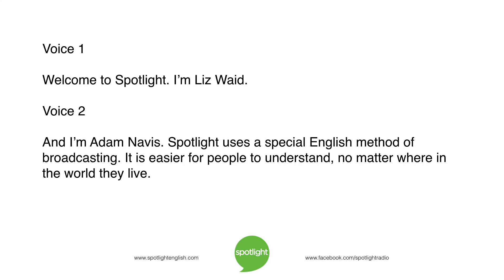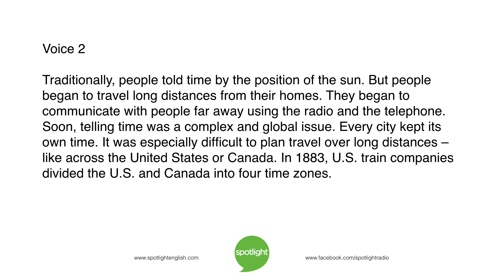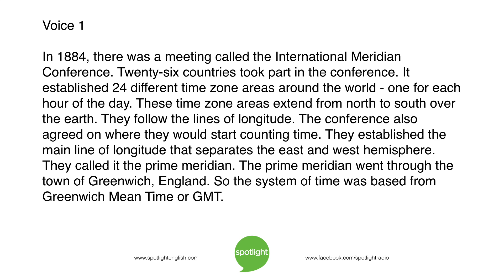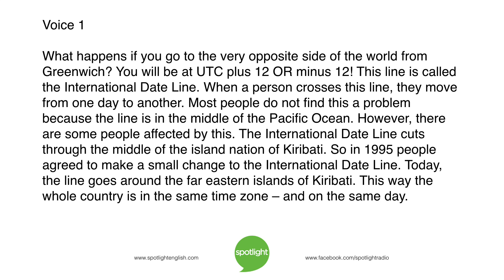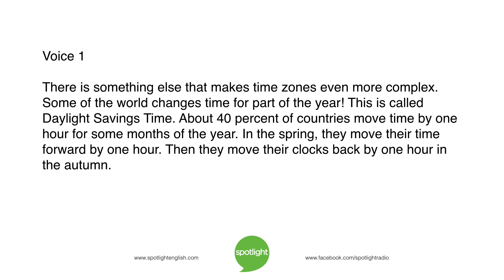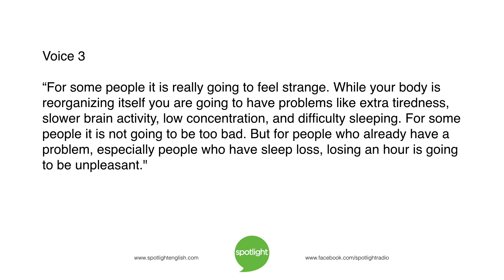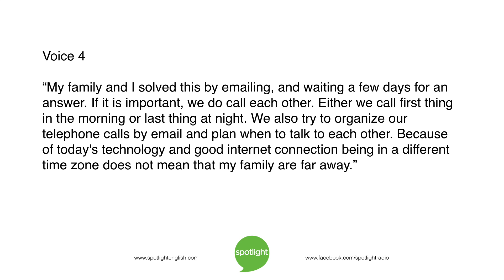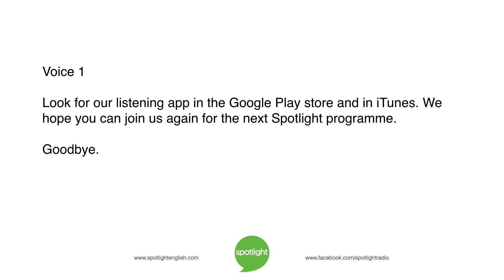Time Zones | ADVANCED | practice English with Spotlight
Liz Waid and Adam Navis tell about the world’s time zones. This global system helps us organize time around the entire world.